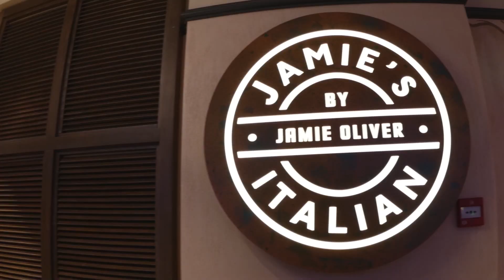Anthem of the Seas - By Numbers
Anthem of the seas, all facts, numbers and entertainment on board described in one short video.